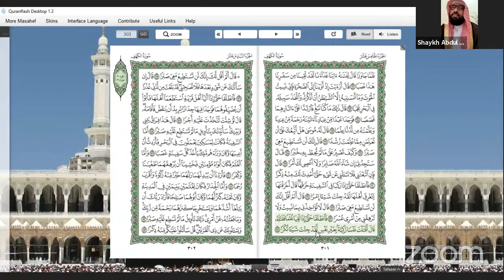AL HARAMAIN KHATAM UL QUR'AN NIGHT 15: Shaykh Rayyan Addowsary & Shaykh Abdul Wali Al Arkani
LIVE DAILY READING OF 1 JUZZ QUR'AN IN RAMADHAAN BY WORLD RENOWNED QUR'AN RECITERS 10:30PM (UK TIME) ON: